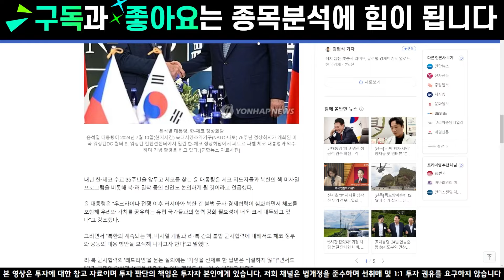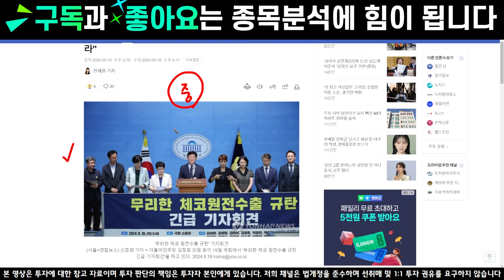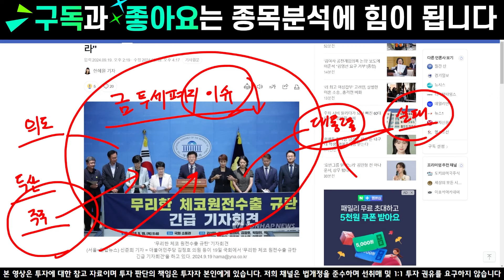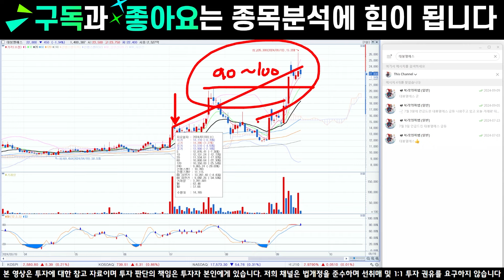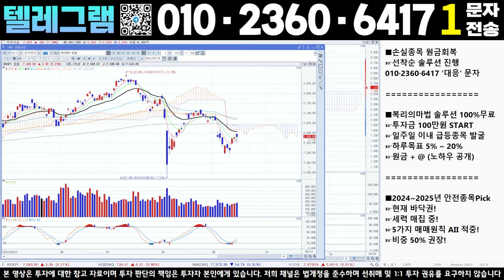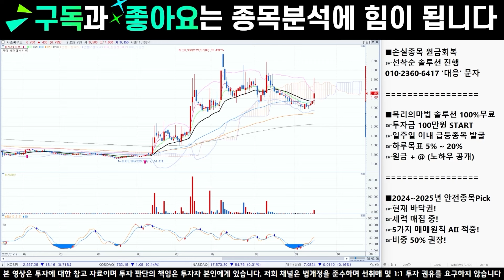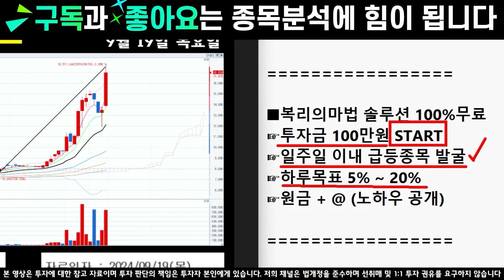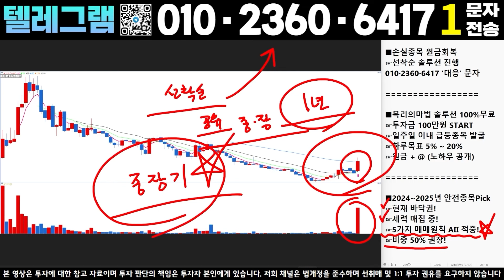[두산에너빌리티 두산에너빌리투주가 두산에너빌리티주가전망] [우리기술 주가전망]🔴체코원전 이대로가면 손실난다? 윤석열 대통령의 입장발표는?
🍀블루오션 이이준 복리의마법 텔레그램🍀

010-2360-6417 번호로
숫자 1 문자전송 후 승인